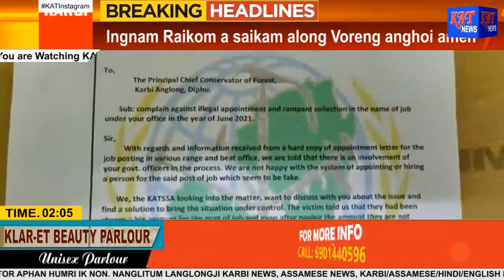Ingnam Raikom a saikam along Voreng anghoi amen pen tangka ke en aphuthak kopi akangsai piji